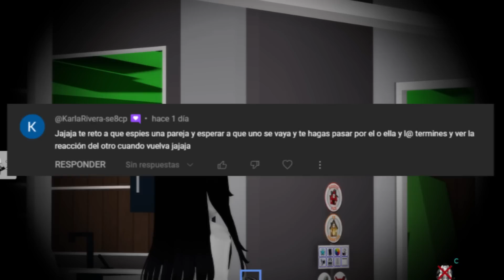✨🤪CUMPLIENDO RETOS DE SUSCRIPTORES EN BROOKHAVEN😳✨ Roblox